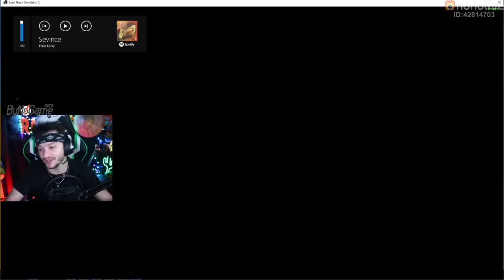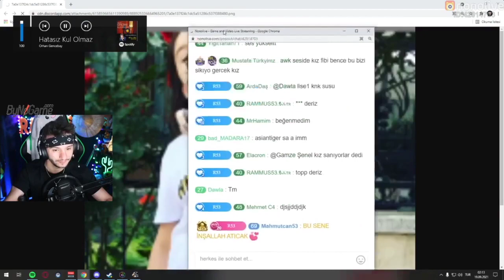RAMMUS53 - ETS 2 OYNARKEN SORU - CEVAP YAPIYOR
Yayin Link :  Linkler Instegramdan Atiliyor